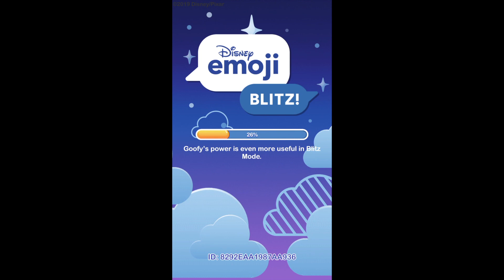Nighttime Clear Cake Event | Disney Emoji Blitz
Hey guys, this video is about the cake clearing event which ends tomorrow. Thanks you guys for watching!